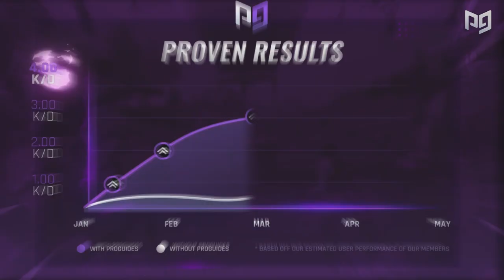10 ABSOLUTELY Accurate Picks For TOP Players in 2020 - Fortnite Battle Royale